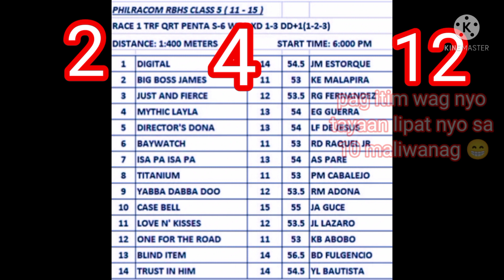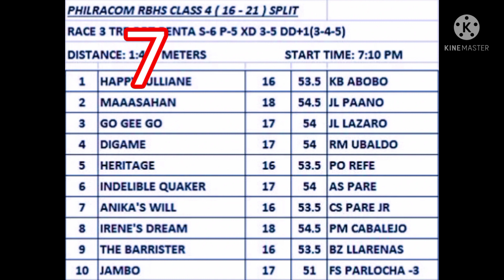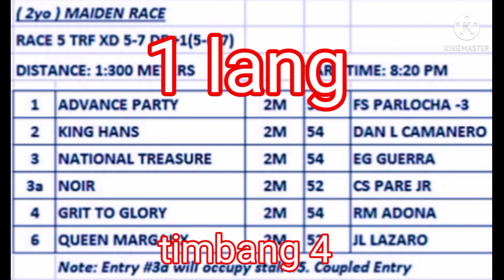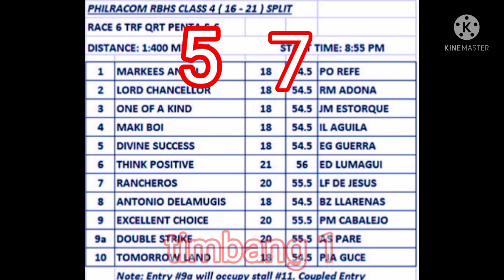Race Analysis | November 24 2021 | San Lazaro